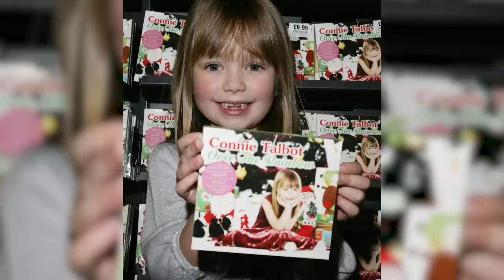What Ever Happened To Connie Talbot: Youngest Britain's Got Talent Star THEN and NOW!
Hey, if you hadn't had a chance to watch HERE are the best AGT 2023 auditions 📣 What?! Did you see these famous contestants return years later? What's Hot: @ConnieTalbotOfficial | Episode 78 | Talent Recap

Intro - 0:00
Her Beginnings - 1:03
BGT Audition - 1:27
Record Deal - 2:30
Guiness World Record for Youngest Artist - 2:57
Early Career - 3:12
Career Oversees - 3:38
Viral videos - 5:20
BGT Champions - 6:00
AGT Champions - 6:40
Social Media - 7:10
Outro - 7:34